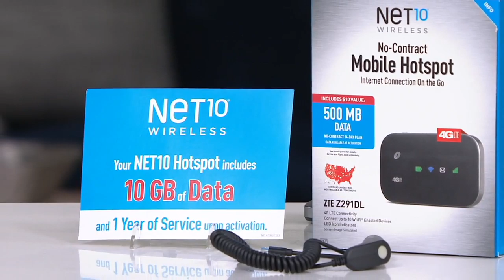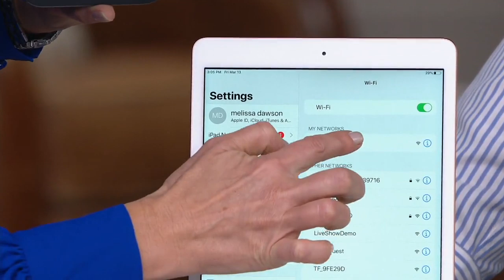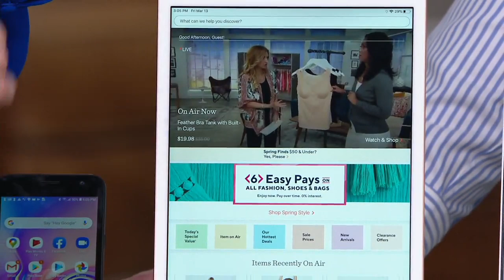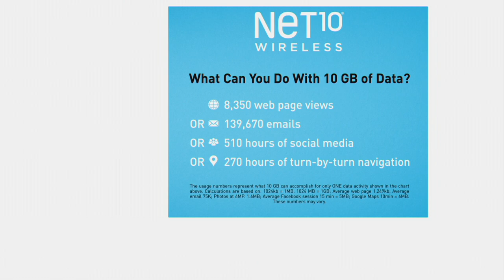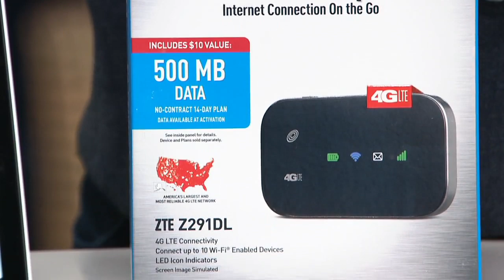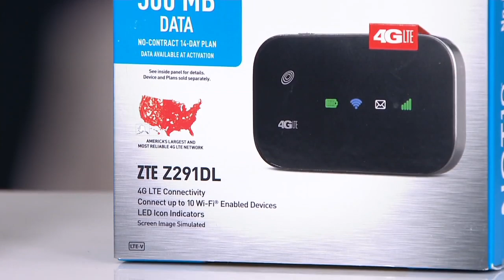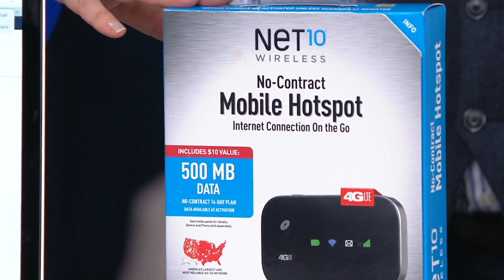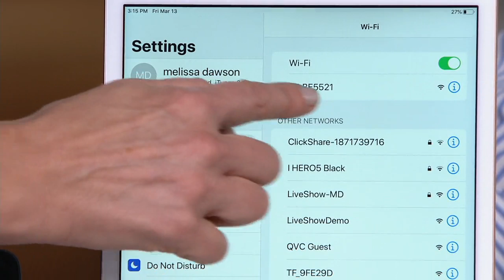Net10 ZTE 4G No-Contract Hotspot w/ 10GB Data for 1 Year on QVC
Net10 ZTE 4G No-Contract Hotspot w/ 10GB Data for 1 Year

Access Wi-Fi on the go with the ZTE Z291DL mobile hotspot! This little device holds a charge and emits a wireless network on command that can connect up to 10 devices! Plus, you'll get a year of NET10 service which includes 10GB of data. From ZTE.